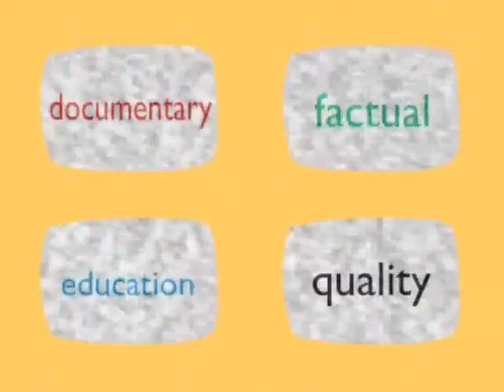Mock- BBC4 ident 1986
the 1976 ident, despite the change of colour scheme in 1980, only grew more old fashioned as the years went by. In early 1986 it was replaced with this.